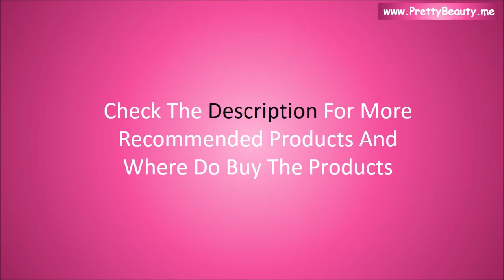Top 10 Best Hyaluronic Acid Face Serum For Anti Aging (Review & Price) | India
Hyaluronic Acid is known for its ability to retain 1000x its weight in water to help your skin look and feel more supple while restoring moisture and reducing fine lines or wrinkles. As we age, our skin loses a lot of its Hyaluronic acid and collagen. This causes wrinkles to appear, especially after the age of 40.

Top 10 best hyaluronic acid face serum and click on the links to buy online:

1. StBotanica Hyaluronic Acid Facial Serum, 20 ml

2. Himalayan Organics Hyaluronic Acid Serum, 30 ml

3. Cosmedica Skincare Pure Hyaluronic Acid Serum, 60 ml

4. The Original Hyaluronic Acid Serum, 60 ml

5. THE ORDINARY Hyaluronic Acid Serum, 30 ml

6. Asterwood Naturals Organic Hyaluronic Acid Serum, 60 ml

7. Khadi Global Natural Hyaluronic Serum, 30 ml

8. Captain Thug Redux Hyaluronic Acid Serum, 50 ml

9. MOUNTAINOR Hyaluronic Acid Facial Serum, 30 ml

10. Calla Naturals Hyaluronic Acid Professional Facial Serum, 30 ml